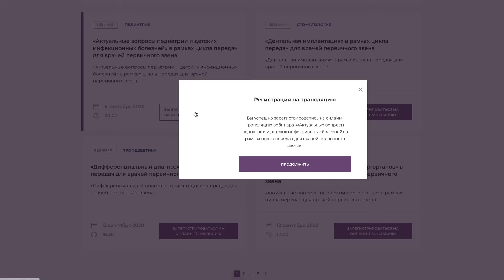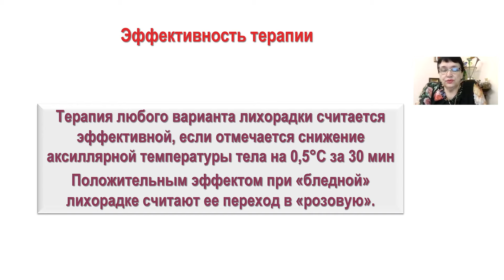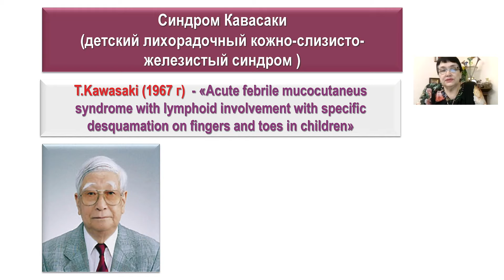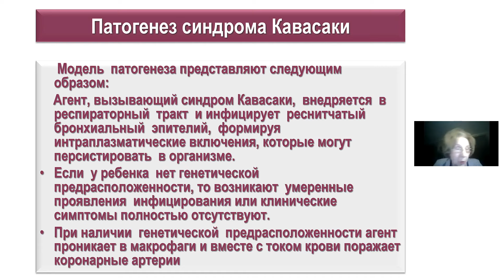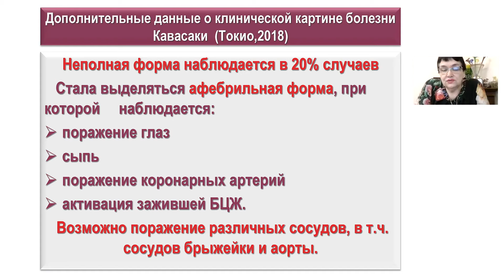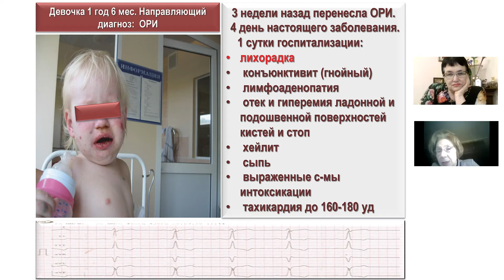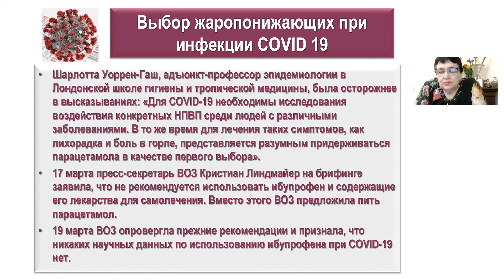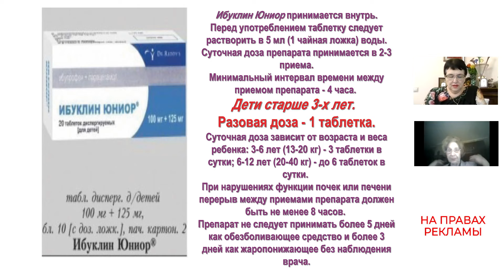13.12.2020 20:00 «Диалоги с профессором»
Лихорадочные состояния у детей: что должен знать и уметь педиатр